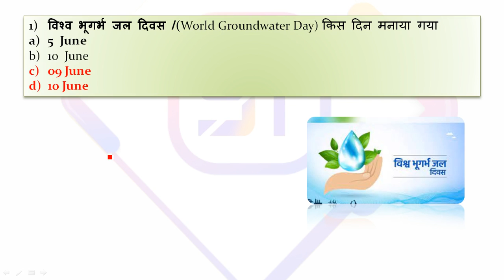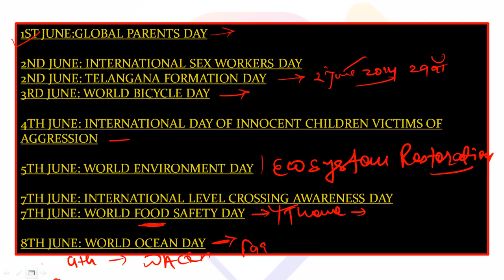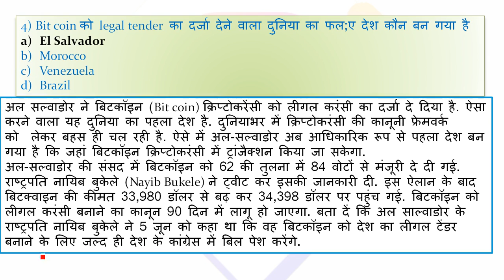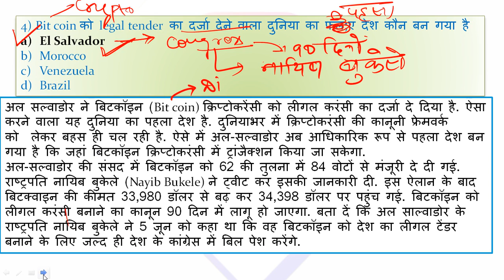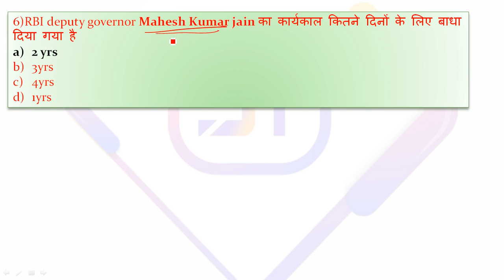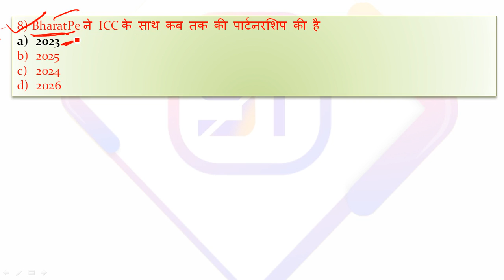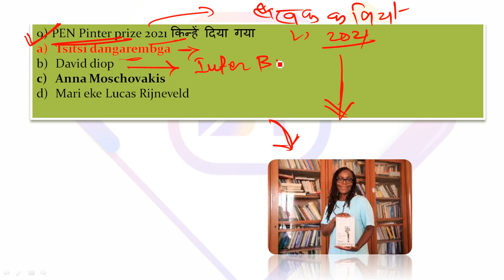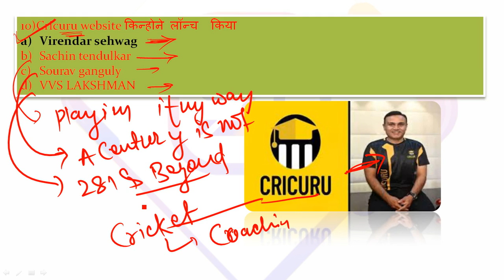most important current affairs daily current affairs #11 June 2021#pritam sir